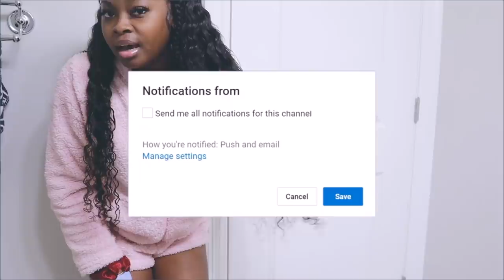SWITCHING MY MOM'S DORITOS WITH GHOST PEPPER CHIPS 🥵 FT. HD WIG FROM ULA HAIR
♥Wig info: 28Inch 13x4 HD Lace Front Wig Deep Wave 250% Density